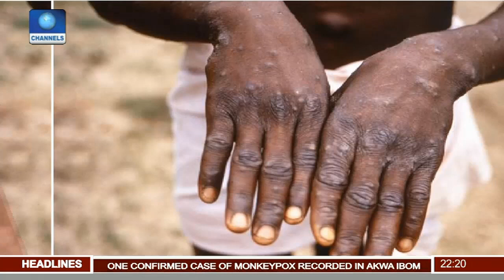FG Denies Report Linking With Monkeypox Outbreak Pt.2 |News@10| 08/10/17